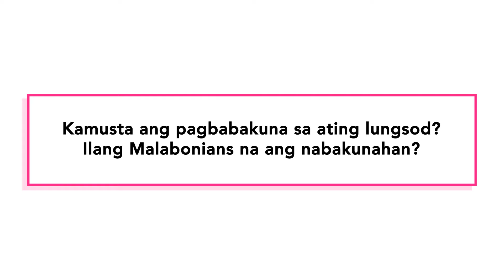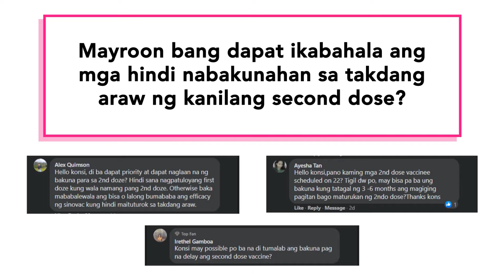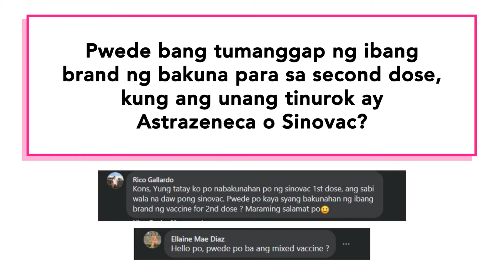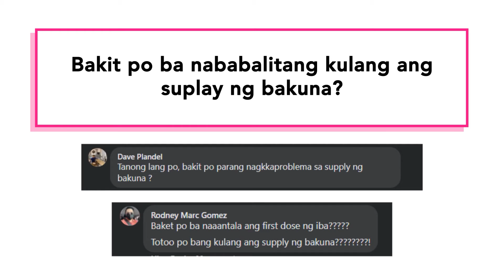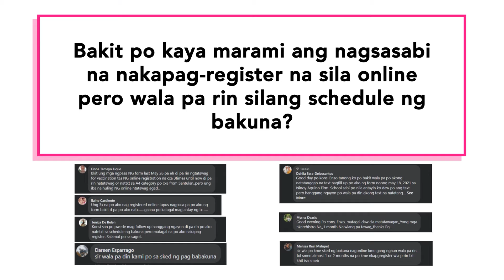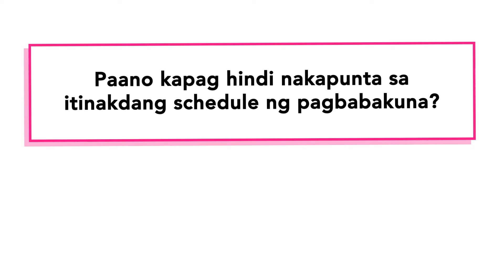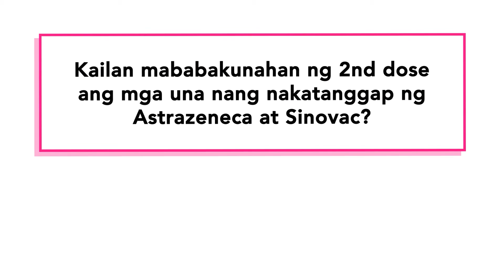Kwentong Asenso Ep. 14 - Talakayan ukol sa Malabon City Covid-19 Vaccination Program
Talakayan ukol sa Malabon City Covid-19 Vaccination Program kasama si Dr. Bobby Romero, City Health Officer